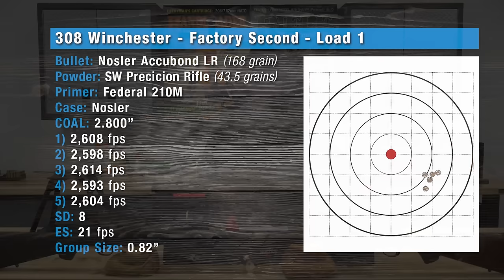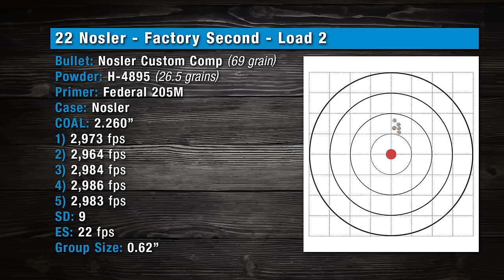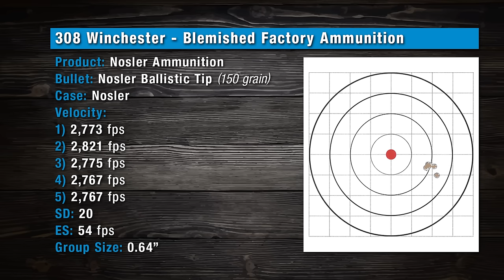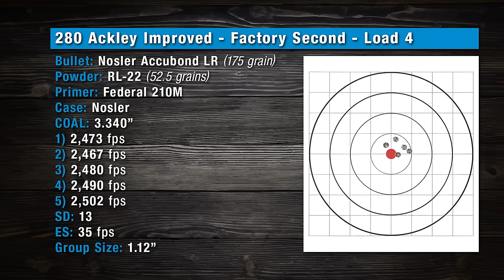Nosler Factory Seconds Do They Shoot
We test Nosler factory seconds in several rifles. We use their factory second brass and bullets in our Handloads. Also tested are factory blemished ammunition. Check it out and see how they shoot.